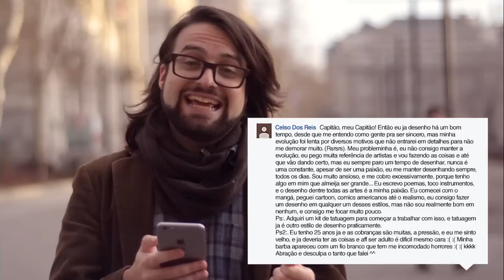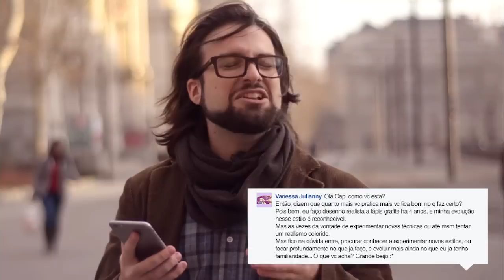E Se Eu Não Conseguir Focar em Nada? - Café ICONIC #20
Neste Café cheio de vento, sol e bondinhos húngaros falamos sobre como lidar com a falta de foco em uma só atividade e a importância de experimentar coisas novas, mesmo se você já tenha investido muito tempo em uma coisa só.

A arte escolhida de hoje foi a da grande Cindy Avelino! Parabéns pelo trabalho incrível, Cindy - muito bem executado e fantástico!

Tenha um lindo dia com cheiro de pão quentinho e continue navegando! ⚓